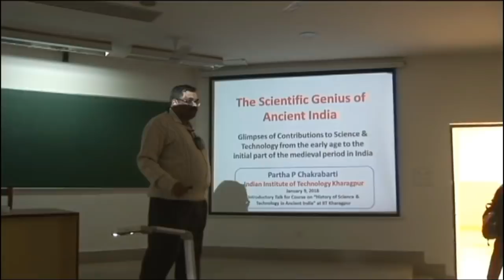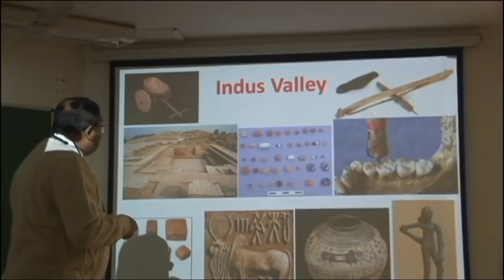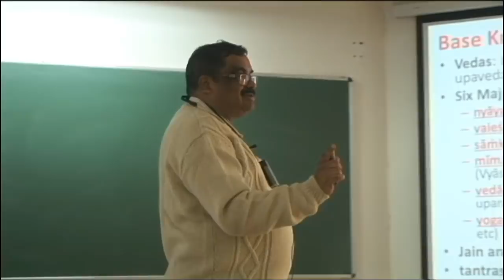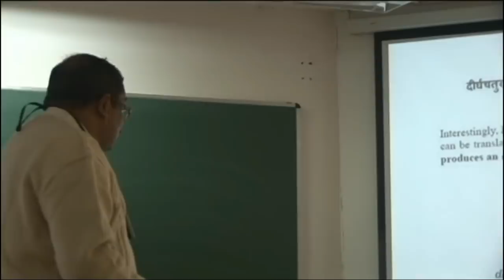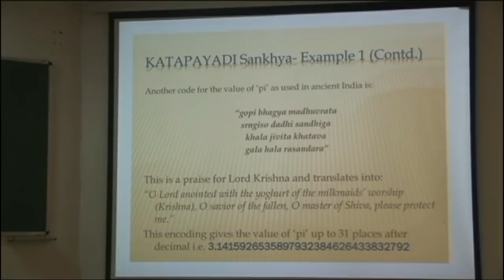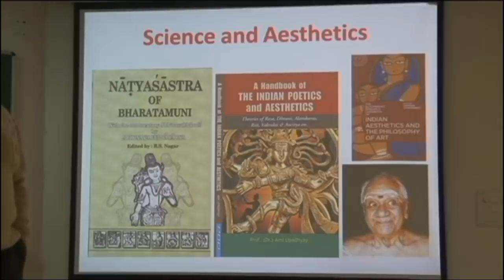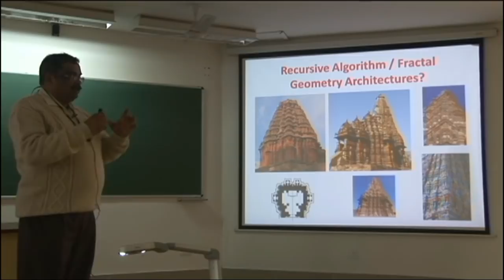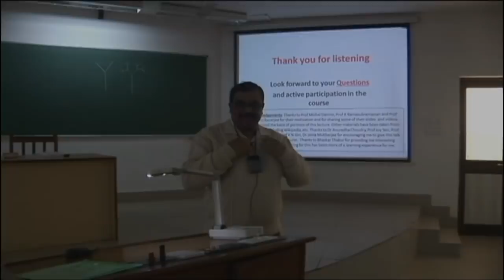Talk by Prof. Partha P Chakrabarti on "History of Science & Technology in Ancient India"